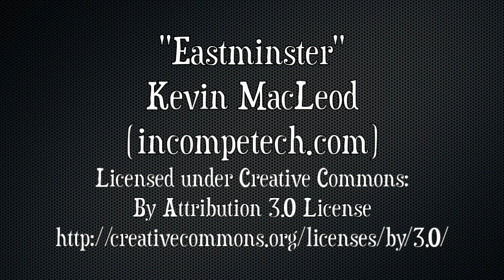Goodbye China (8 Years of Videos)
After 8 years of sharing videos on Chinese language and culture, this will be my final post on the Transparent Chinese channel.

It's been a wild ride that included living in both Beijing and Kunming, working as an English teacher and blogger while studying Chinese here and there.

We traveled all over China to several different cities and historical sights, including the Terracotta Warriors in Xi'an, Jiuzhaigou National Park in Sichuan, and the Longmen Grottoes in Luoyang.

Of course, we enjoyed tons of delicious Chinese food along the way - dumplings, hot pot, Beijing roast duck, and so much more. We even tried some odd things along the way.

Our time in China was also tons of fun, thanks to all the traditional Chinese holidays, as well as several music and beer festivals.

Check out some of the many highlights of my time in China in this compilation video. If you want to see more of my video work, find my page at Grateful Gypsies.